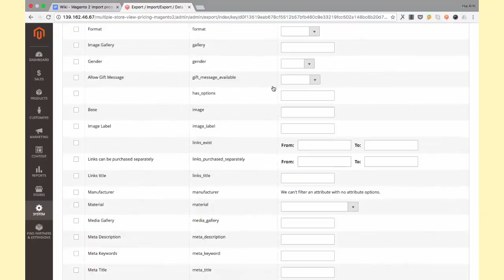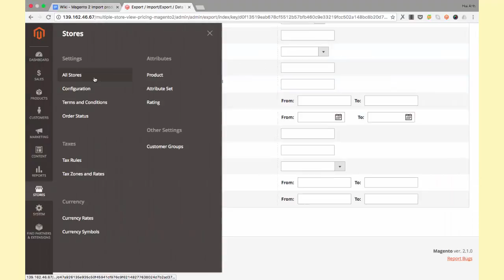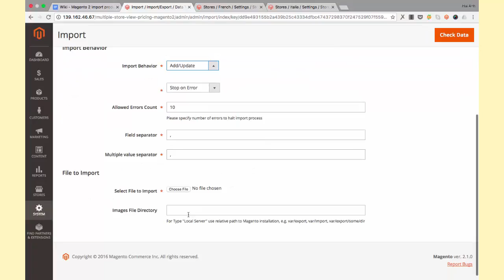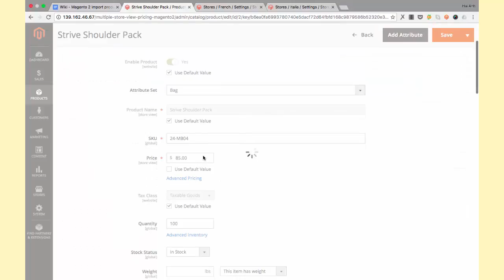How to import Price Per Store View in Magento 2?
Import product price for multiple store views in Magento 2 will be simple than ever with detailed instruction